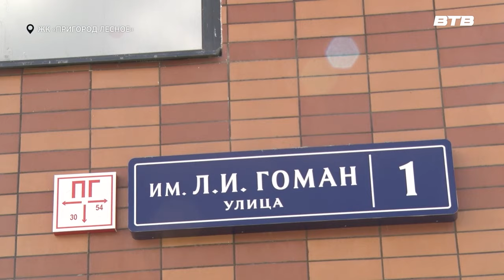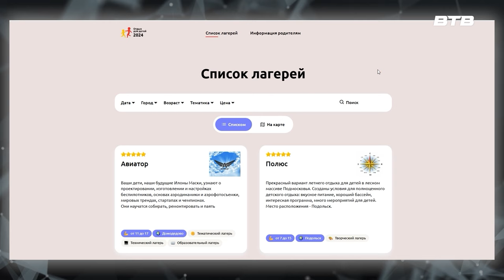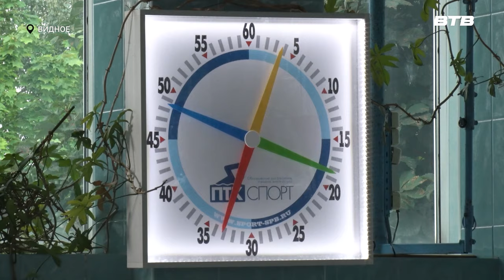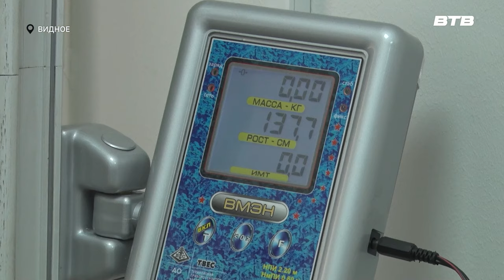Новости телеканала Видное-ТВ (30.07.2024 - вторник)